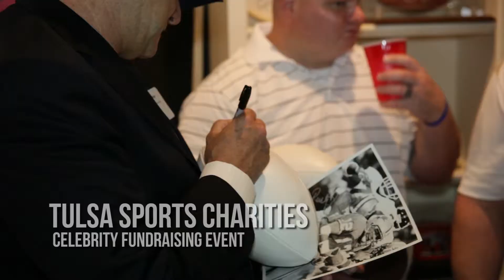Tulsa Sports Charities | 7 Heisman Award-Winners 1 Place! | Get Involved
This event was held in June of 2013 at featured 7 Heisman Award Winners.

For more informationn about Make Your Life Epic Tulsa Public Relations and business consulting visit us online today - Official service provider of choice for Hewlett Packard, Valspar Paint, Farmers Insurance, etc...